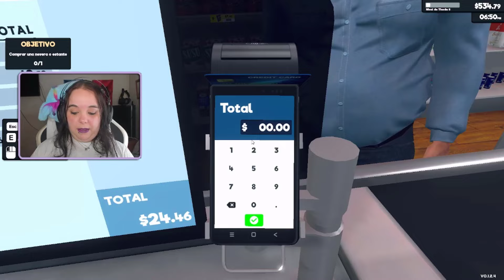SUPERMARKET SIMULATOR con MODS🛒 Tenemos nuevos productos en la tienda | Gameplay Español— Ep.3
Sul Sul amores!!!💜 Nuevo capitulo de Supermarket Simulator con Mods en el canal!!! Empezamos las chapuzas remodelando casas

● ¿Cómo te llamas en la galería de Los Sims 4? TaniaChan92

Espero que os haya gustado mucho este vídeo 🥰😘